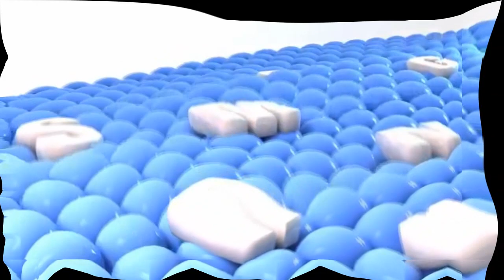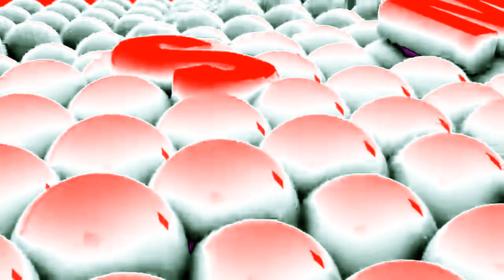Samsung Logo Balls Effects 2018 (Reupload)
Reuploaded By Von Klapof